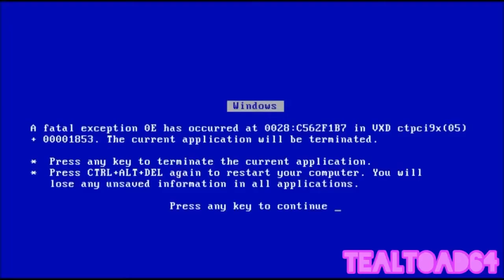YTP - CBS: Complete BullShit (Collab Entry)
Luigikart12 / TealToad64
Entry for Pedro Lopes’ CBS YTP Collab 2. Join here: